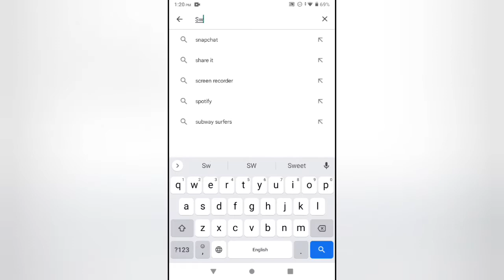WORLD BEST STORY BASED GAME REVIEW | GAME BOY G D